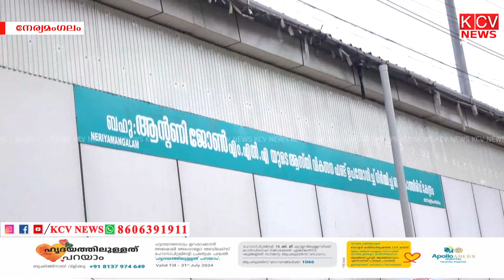നവീകരിച്ച ബസ്സ്റ്റാന്‍റിന്‍റെ ഉദ്ഘാടനം പ്രതിഷേധത്തിന്‍റെ ഭാഗമായി പ്രതിപക്ഷം ഉദ്ഘാടനം ചെയ്തു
നാളെ നടത്താനിരുന്ന നേര്യമംഗലം നവീകരിച്ച ബസ്സ്റ്റാന്‍റിന്‍റെ ഉദ്ഘാടനം പ്രതിഷേധത്തിന്‍റെ ഭാഗമായി പ്രതിപക്ഷം ഉദ്ഘാടനം ചെയ്തു. ശനിയാഴ്ച ഗ്രാമപഞ്ചായത്തിന്‍റെ നേതൃത്വത്തില്‍ നടത്താനായിരുന്നു തീരുമാനം. എന്നാല്‍ ഗ്രാമപഞ്ചായത്തിനല്ലാതെ മറ്റാര്‍ക്കും സ്റ്റാന്‍റ് തുറന്നുകൊടുക്കാന്‍ അധികാരമില്ലെന്ന് പ്രസിഡന്‍റ് സിബി മാത്യു പറഞ്ഞു.